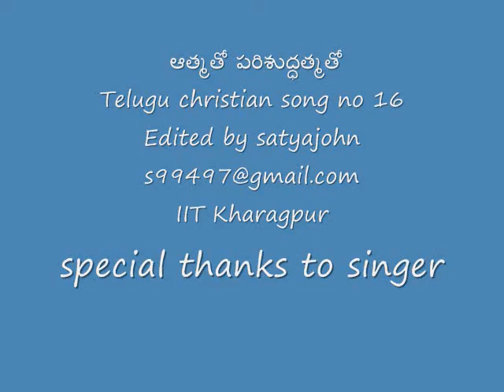Athmatho parishuddathmatho Telugu christian song no 16.wmv